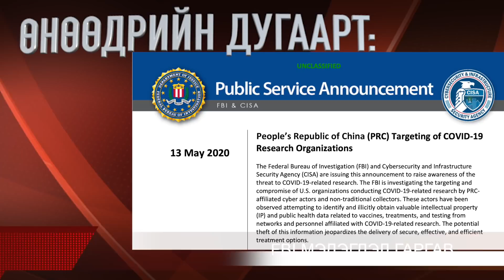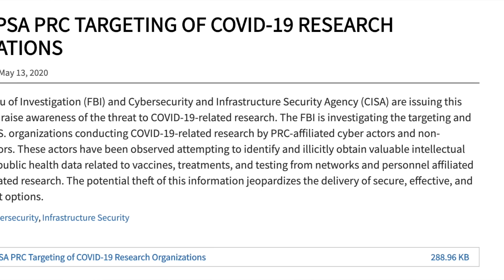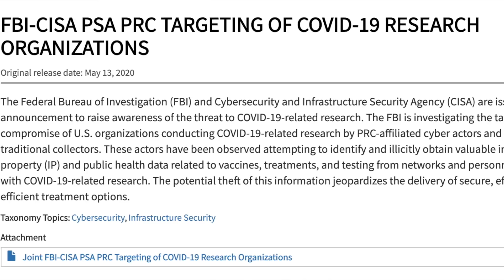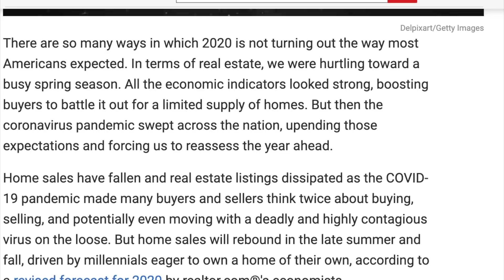"HEROES ACT"-РУУ ӨНГИЙЖ ҮЗВЭЛ | 40,000 НОГООН КАРТТАЙ ХОЛБООТОЙ АНХУУРУУЛГА! Мэдээ 2020-05-13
- КОНГРЕССИЙН ТӨЛӨӨЛӨГЧДИЙН ТАНХИМ (HOUSE)-Д ОЛОНХИ БҮГД НАЙРАМДАХ НАМААС САНААЧИЛЖ, САНАЛ ХУРААХААР БЭЛДЭЖ БУЙ "HEROES ACT" ХУУЛИЙН ТӨСЛИЙН ЭХ ХУВИЙГ ҮЗЭХ

- The Federal Bureau of Investigation (FBI) and Cybersecurity БОЛОН Infrastructure Security Agency (CISA) БАЙГУУЛЛАГУУДААС ГАРГАСАН ХАМТАРСАН МЭДЭГДЛИЙН ЭХ ХУВИЙГ ҮЗЭХ